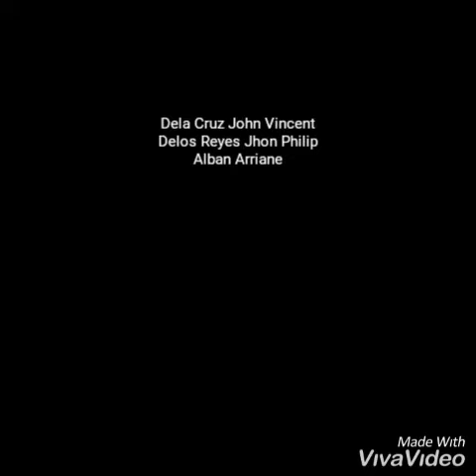What would Rizal think? Episode 7 "Celebration of Chinese New Year in the Philippines" Group 5